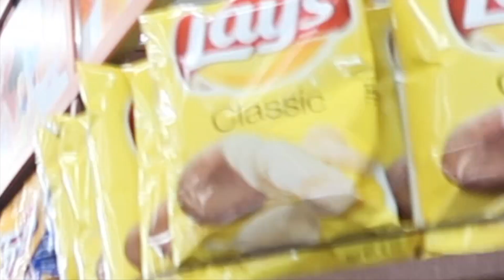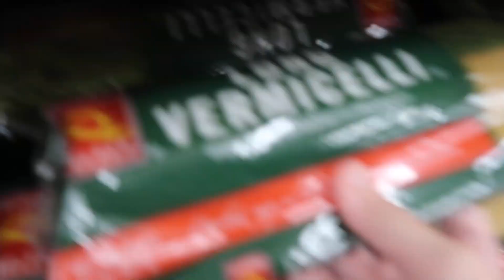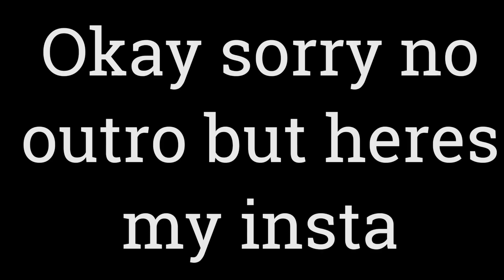I cant belive he did that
my first ever real vlog 10 likes ill post net week